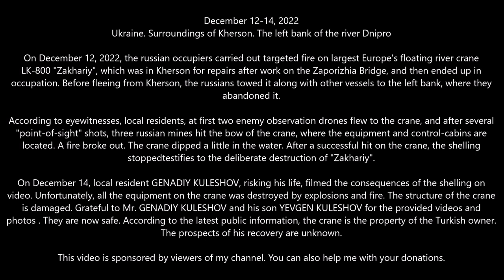The russians shot from a mortar the most powerful river crane in Europe "Zakhari" LK-800 Dec.14.2022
Read the description below! 👇👇👇

Ukraine. Near Kherson. The left bank of the river Dnipro

On December 12, 2022, the russian occupiers carried out targeted fire on Europe's largest floating river crane, LK-800 "Zakhariy", which was in Kherson for repairs after work on the Zaporizhia Bridge, and then ended up in occupation. Before fleeing from Kherson, the russians towed it along with other vessels to the left bank of the Dnipro river, where they abandoned it.

According to eyewitnesses, local residents, at first two enemy observation drones flew to the crane, and after several "point-of-sight" shots, three russian mines hit the bow of the crane, where the equipment and control-cabins are located. A fire broke out. The crane dipped a little in the water. After a successful hit on the crane, the shelling stopped, which points to the deliberate destruction of "Zakhariy".

On December 14, local resident GENADIY KULESHOV, risking his life, filmed the consequences of the shelling on video. Unfortunately, all the equipment on the crane was destroyed by explosions and fire. The structure of the crane is damaged. Grateful to Mr. GENADIY KULESHOV and his son YEVGEN KULESHOV for the provided videos and photos . They are now safe. Mr. Genadiy watched over his own and neighbor's countryside property, which is in the "gray zone" on the left bank of Dnipro, but after several shellings of their village, he was forced to evacuate to the right bank, which is controlled by the Ukrainian Armed Forces.

According to the latest public information, the crane belongs to a Turkish owner. The prospects for its recovery are currently unknown.

To the MonoBank card: 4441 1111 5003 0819, P. Avdokushin - anonymous donations from the card of any bank through the MonoBank service. WE COLLECT for trips to Ukraine and for the life of your columnist!

👉 You can also support me through YouTube's "Sponsorship" function at the and I will receive 70% of the amount of your donations for the development of the channel (Patreon in this case is more loyal with a commission ).

On the "About the channel" tab of the channel's main page, you can familiarize yourself with the list of other channels dedicated to various topics.